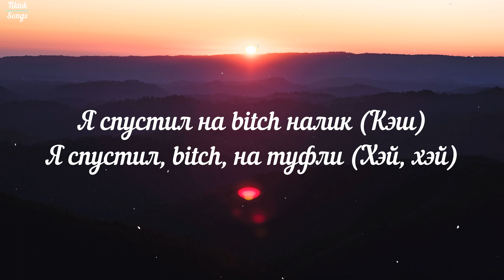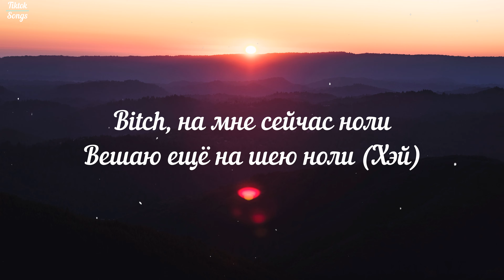MORGENSHTERN & Yung Trappa - FAMILY (Lyrics) - TikTok Song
Photo:
Jason Leung

Lyrics:

[Интро: MORGENSHTERN]
Е, е, е

[Припев: MORGENSHTERN]
Bitch, на мне сейчас ноли
Вешаю ещё на шею ноли
Я спустил на bitch налик
Я спустил, bitch, на туфли (Ха)
Bitch, со мной весь family
Bad-bad bitch щас под molly
Bad-bad bitch хочет мой lick
Bad-bad bitch на, bitch, на, bitch, на
Bitch, на мне сейчас ноли (Хэй)
Вешаю ещё на шею ноли (Хэй)
Я спустил на bitch налик (Кэш)
Я спустил, bitch, на туфли (Хэй, хэй)
Bitch, со мной весь family (Gang)
Bad-bad bitch щас под molly (Е)
Bad-bad bitch хочет мой lick (Хэй)
Bad-bad bitch хочет ноли

[Куплет: Yung Trappa]
Yung Trappa
Я люблю свою страну (Рашка)
Я люблю свою прошивку (Да)
Я люблю курить траву (Допинг)
Я люблю свою малышку (Сука)
Я вожу свою машину (Иномарка)
Ебу бритую вагину (Дырка)
Делаю лавэ на сумках (Это вырежем)
Gucci-сумках с белым цветом (Е, е, е, е, е)
Зелёные сумки стиля (Go) — восьмая миля (А)
Новая долина
Нахуй копов (Fuck)
Живём как рок-звёзды (Rockstar)
Мокнут суки, мокнут ноздри, у нас всё серьёзно
Сутки летят за секунды, год как под наркозом (Оп, оп, оп, оп, оп)
Yung Trappa — монстр, как босс всех боссов (Я)
YMB, pray Fredo Santana R.I.P
Твоя сука хочет подарить мне ночь любви (А, а, а)
Yung Trappa

[Скит: MORGENSHTERN & Yung Trappa]
Охуенно, офигенно
Ха-ха-ха
Ха-ха-ха-ха-ха
Ха-ха-ха
Е, е, е

[Аутро]
D-D-D-Diamond